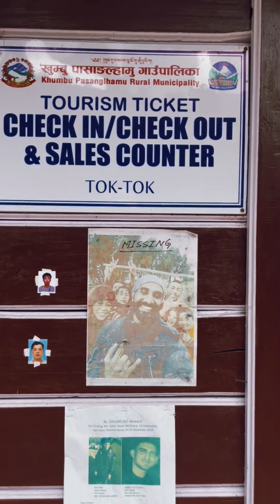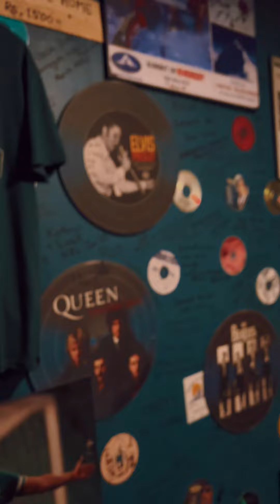"Эверестрүү зорчсон нь" влог - Day 3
"Эверестрүү зорчсон нь" влог - Day 4